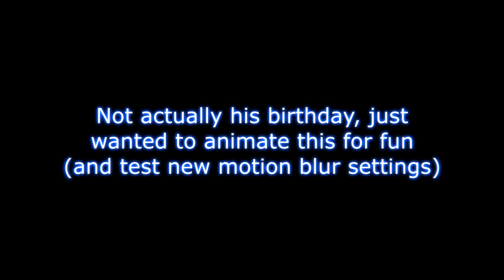Berday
Not really
Just an animation test
I wish I'd rendered this in 4k lol